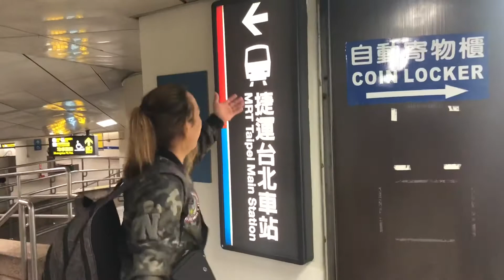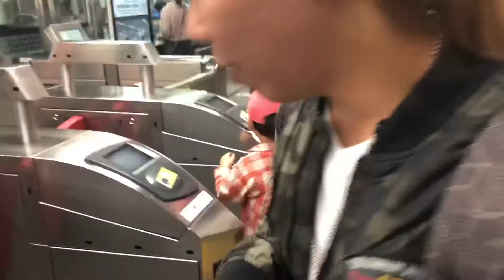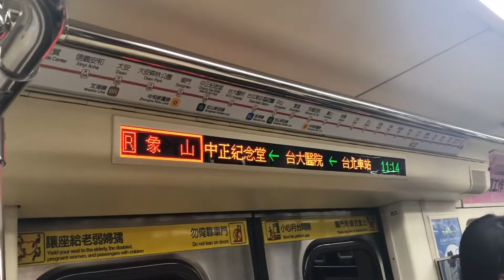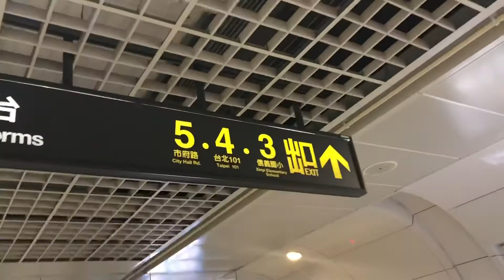Taipie Main to Taipei 101 to Tamsui TOUR